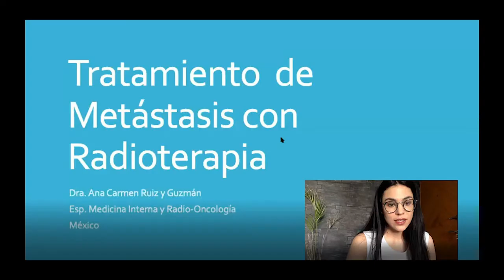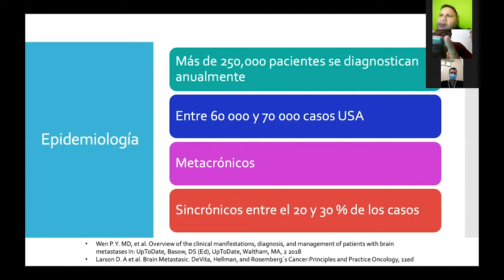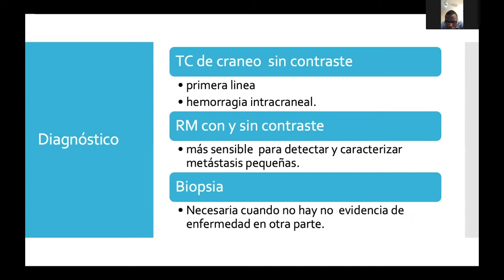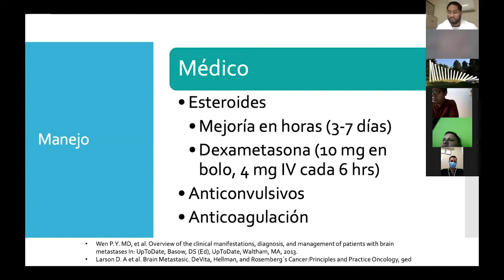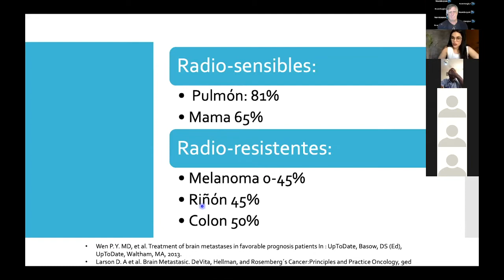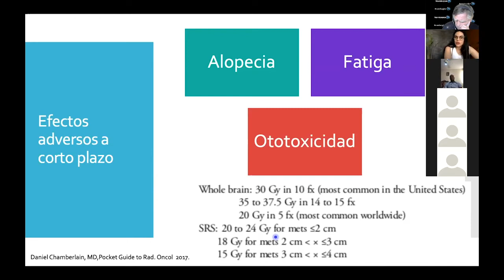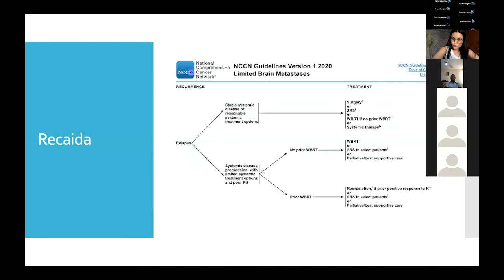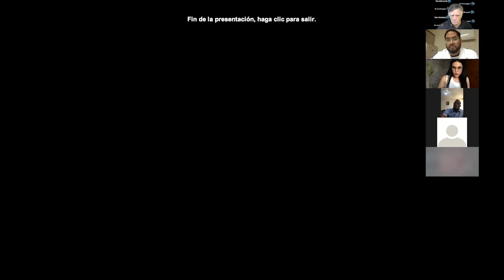Tratamiento de Metástasis con Radioterapia